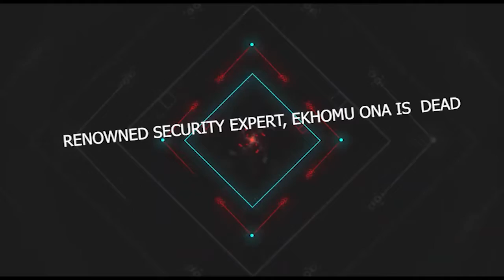RENOWNED SECURITY EXPERT, EKHOMU ONA IS DEAD